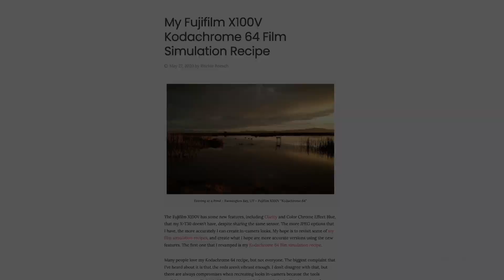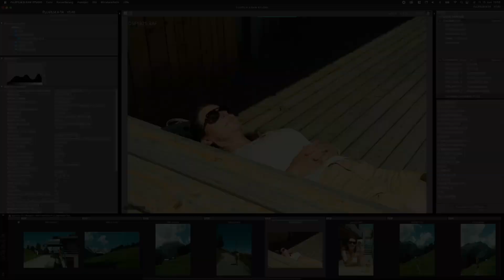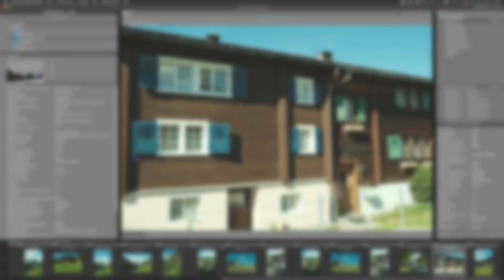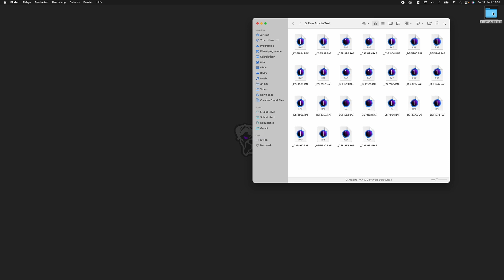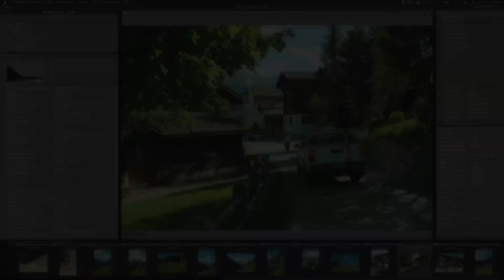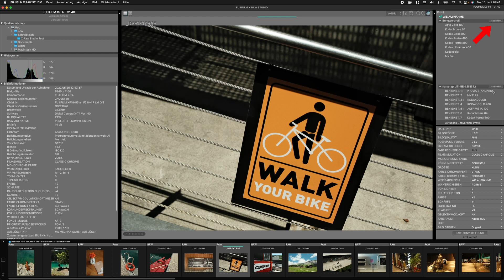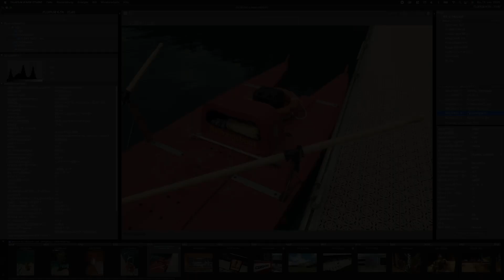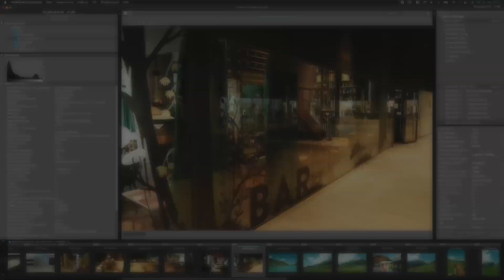Fujifilm | X RAW Studio | Fuji JPEG Rezepte mit RAW Converter nutzen und archivieren | Recipes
Für alle X100, X-Pro, X-S und X-T Benutzer. In diesem Video geht es um das Fujifilm X Raw Studio und um Fujifilm Recipes bzw. JPEG Rezepte. Wie man das X Raw Studio richtig nutzt und wie die JPEG Rezepte oder Recipes nachträglich bearbeiten und exportieren kann. Es lohnt sich absolut das X Raw Studio mal auszuprobieren. Auch wenn man Lightroom User ist.

Meine Fuji
Fuji XF 16mm F2.8
Fuji XF 35mm F2
Fuji XF 50mm F2
PolarPro Mist PL 1/4 Filter
Step Up Ringe

Über einen Like und ein Abo würde ich mich sehr freuen. Bei Fragen, Tipps oder Anregungen schreibt mir gerne in die Kommentare.

00:00 - Intro
00:21 - Fujifilm Recipes
01:08 - Fuji X RAW Studio
02:40 - X RAW Studio Setup
03:37 - Fotos importieren
04:17 - Benutzeroberfläche
05:07 - Kameraprofile anpassen
06:00 - Profile abspeichern
06:38 - Recipes nachträglich ändern
07:05 - JPEGs erstellen
07:38 - Stapelverarbeitung
07:59 - Agfa Vista Baby

Bei der Nutzung der Amazon Links könnt Ihr diesen Kanal kostenlos unterstützen, damit ich auch weiterhin diese Videos produzieren kann. Es fallen keine Mehrkosten für Euch an. Dankeschön ;)

Sämtliche mit (*) gekennzeichneten Links hängen mit Partnerprogrammen zusammen. Sie dienen dem potentiellen Käufer als Orientierung und verweisen explizit auf bestimmte Produkte. Sofern diese Links genutzt werden, kann im Falle einer Kaufentscheidung eine Provision an mich ausgeschüttet werden. Mit Einkäufen bei meinen Partnern unterstützt Ihr mich kostenlos. Für Euch entstehen dadurch keine Nachteile. Die Partner-Website erhebt beim Durchschreiten des Links Daten von Euch, die in der Datenschutz-Vereinbarung der Partner-Website aufgeführt sind.

Fujifilm | X RAW Studio | Fuji JPEG Rezepte mit RAW Converter nutzen und archivieren | Recipes SOOC